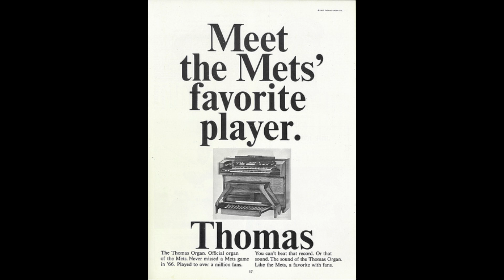Jane Jarvis - Let's Go Mets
The Mets took the field to this song in the late 1960s.